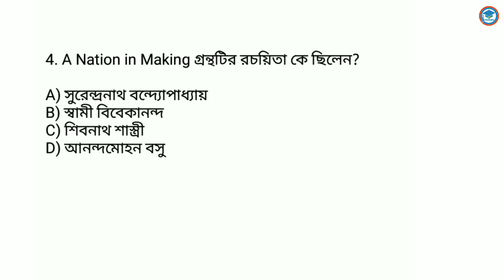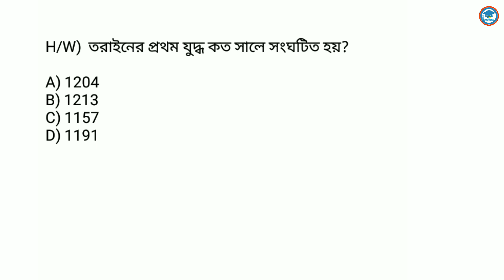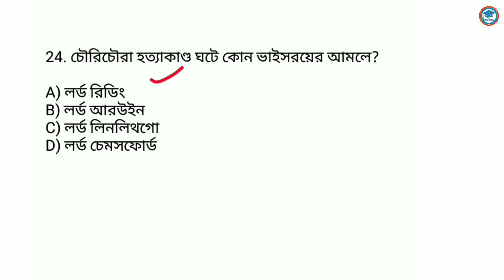WBP/KP/Clerkship gk questions | WBP 2024 |WBP/KP/Clerkship exam Preparation | Set 155